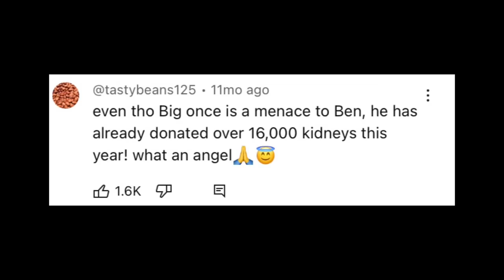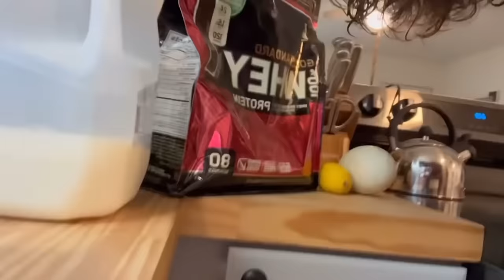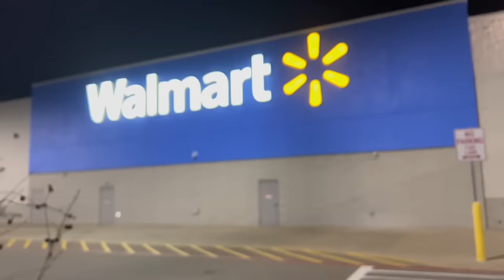Remembering Big Ounce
Well guys, sorry for the delay but here it is.

After surviving a vicious shark attack, cancer and two vets suggesting euthanasia (actually), a grimmace shake, countless wars, eating a metal building, a ferari fire, sleeping with wilbur soot ,tank, and tomas innit, missing teeth, and several texas freezes, his sus wife who turned out to be a boy, and consuming every creature i could catch, I like to believe Biggerton lived a much longer and happier life than he would have somewhere else. He trully was the greatest and most accomplished prairie dog to ever live. Thank you for letting me show him to you these last couple years, and i especially thank you for all of the kind words and compialtions and art you sent me over the last week dedicated to him. You guys trully are the best community on this accursed internet.

Moving forward,
I will be shifting most if not all of my focus on preparing the wildlife rehab offices (the barn and the old crackhouse) for the upcoming busy season in the spring! Its very likely we will be getting dozens if not hundreds of squirrels opossums raccoons hawks doves beavers bobcats foxes coyotes etc etc etc in our first couple months so we are opening donations again for the first time in a year or so for these expenses. (Thank you to everyone who donated money in the yourhbe comments—but youtube takes 30% of that and i pay income taxes on it!) i also have put all of my personal income into  the ranch and the animals over the last two years and i fully plan to continue doing so. our nonprofit paypal donation link below does not take 30% and because it all goes back to public service we dont pay taxes on it. (So less money for the go government to waste and more for the rescue) lll also be working on a comemorative prairie dog enclosure with an expert in her field that specializes in prairie dog enclosures for zoos internationally.  (An actual ouncetopia if you will!)

Thank you again i love you and i appreciate every one of you.

Warm regards, and happy thanksgiving!

Special thanks to @maasaiboys on instagram and youtube for helping with this vidya! You can support their actual well project with this link!

For one more week—you can support the ranch and wildlife rehab by getting a big ounce pillowcase: